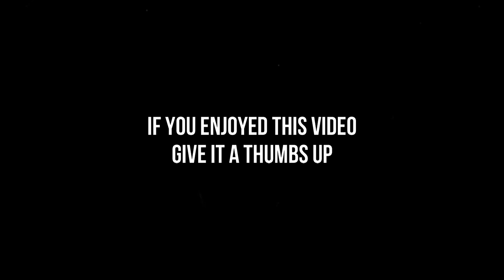MARE | A Beautiful Experience On the Oculus Quest | Mare VR First Impressions and Gameplay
Today I am checking out Mare on the Oculus Quest 2 which was released today for $19.99.  This is a relaxing experience with interaction.  Mare is beautifully done and a great experience so far.

About Mare -

As you wake up, stirred from a dreamless sleep with an unknown purpose, you find yourself in the strange lands of Mare embodying a mysterious artificial bird.

Crossing paths with a helpless companion you venture deep into unknown territory on a puzzling adventure while unraveling a mysterious narrative and the secrets hidden within. All in order to ensure the arrival of the companion at her impending destiny.

Want to grab a copy of Mare -